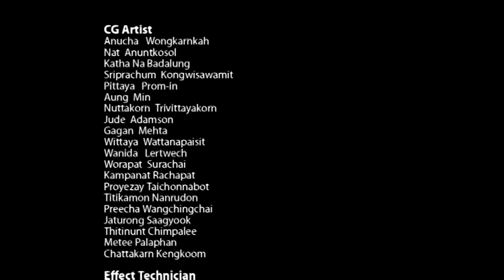As Aventuras do Max -- 1ª Temporada - Kombatei -- Episódio 23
Uma história sobre a força do bem, onde a amizade, a determinação e a vontade de vencer prevalecem acima de todas as outras forças. Max é o herói que tem de tomar conta do reino uma vez que o seu tio, o rei Rex, desaparece misteriosamente. Pela frente tem um grande desafio e para isso terá de usar toda a sua força -- vencer o poderoso Sombra, o mestre das trevas - que tudo fará para ficar com o reino. Nesta magnifica aventura rodeada de mistério onde as artes marciais e a magia tomam lugar, Max contará com a preciosa ajuda dos seus amigos para desenvolver poderes e juntos derrotarem o mal de uma vez por todas.